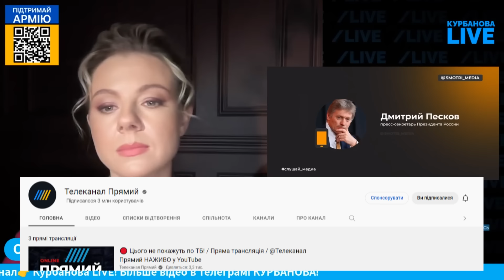💥17 ХВИЛИН ТОМУ! "ТРАМП НЕ ВЫИГРАЛ БЫ БЕЗ НАШЕЙ ПОМОЩИ"! Вибори у США - Кремль визнав, що втручався!